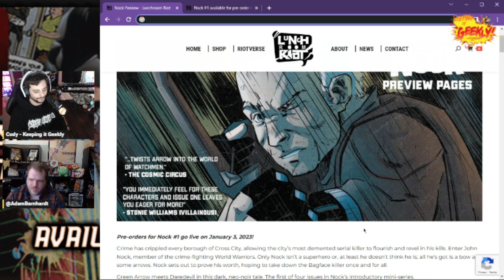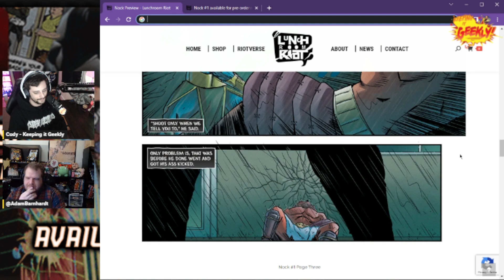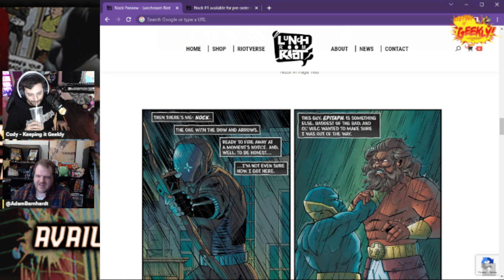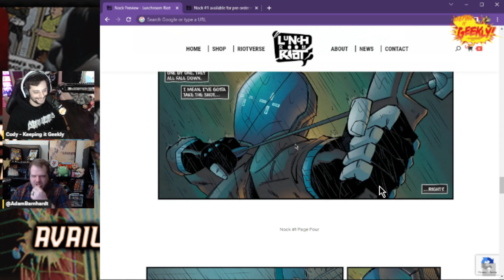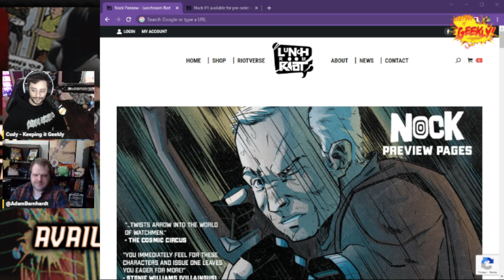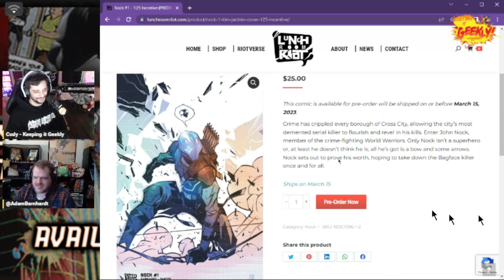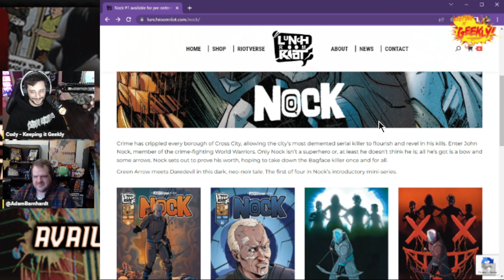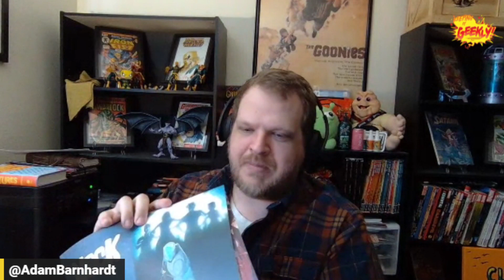Indie Creator Interview #267 w/ Adam Barnhardt | Nock #1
Today we have the opportunity to sit down with Adam Barnhardt to break down Macabre Mel: Wicked Salvation and his experience creating indiecomics! Be sure to check the links below to stay in touch with his future works!

"Crime has crippled every borough of Cross City, allowing the city’s most demented serial killer to flourish and revel in his kills. Enter John Nock, a member of the crime-fighting World Warriors. Only Nock isn’t a superhero or, at least he doesn’t think he is."